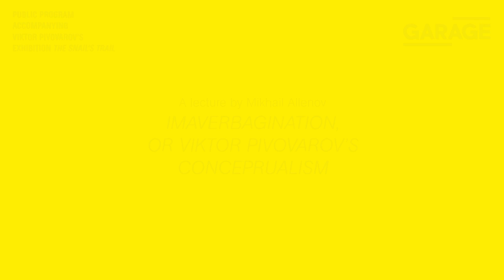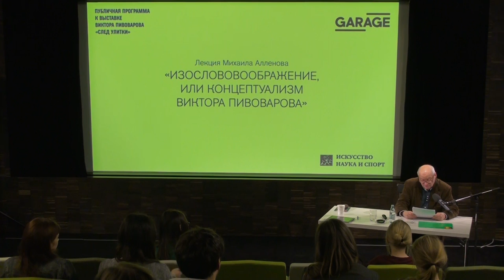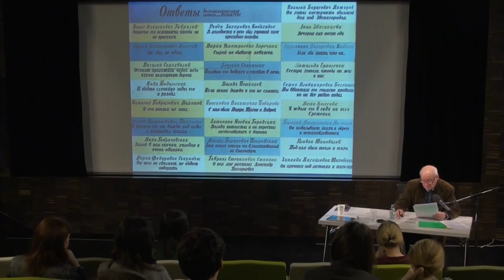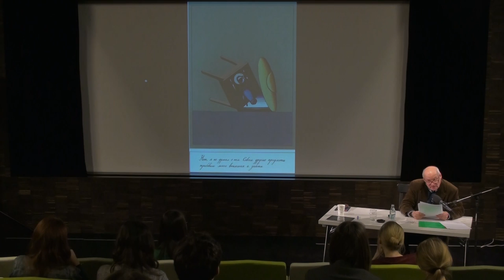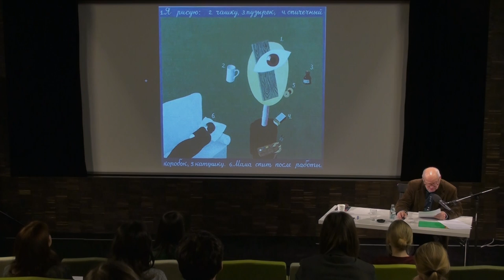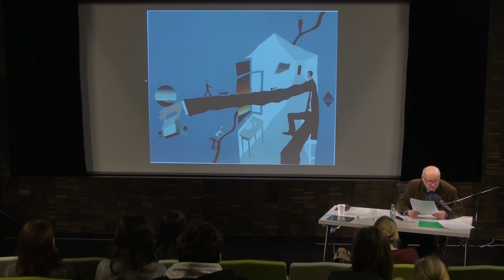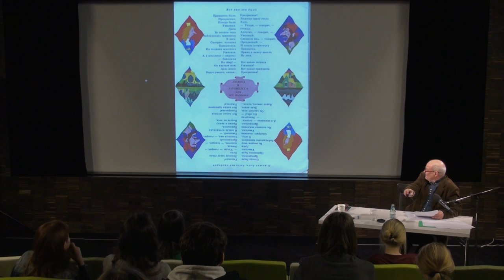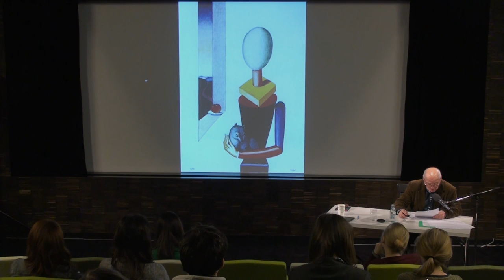Mikhail Allenov at Garage. Imaverbagination, or Viktor Pivovarov's conceptualism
Public program accompanying Victor Pivovarov's exhibition The Snail's Trail.
A lecture by Mikhail Allenov. Imaverbagination, or Viktor Pivovarov's conceptualism.

In conceptual art, and specifically in the practice of Moscow Conceptualist Viktor Pivovarov, what is most important: image or word? Art historian Mikhail Allenov discussed this question in his lecture at Garage.

Birds flew down to peck at the grapes painted by ancient Greek artist Zeuxis, but human behavior is determined by our skill, ability, or talent to distinguish things from their images. Representation is image conceived in some invisible virtual space, yet manifested in reality. A word inscribed into a painting complicates it, making it look like a board, a poster, a thing, objectifying the field of pictorial convention.

In conceptualist practice, the aesthetic and plastic qualities of a board come together for the representational revelation of a canvas, liberated from the inertia of traditional painting. A board is a type of “open form,” i.e. an image open to word, and a word open to image, where both act as companions, as it were. But still, there is a question: which one is the cause, and which is the effect? Is it a board that primarily represents specific figurative compositions—or, rather, a board that carries verbal messages of text?

Mikhail Allenov is Doctor of Philosophy, professor, and researcher in the history department of Moscow State University, and an expert in the history of Russian art. His scientific interests include Russian art of the 19th and early 20th centuries, and are reflected in his 12 monographs on the practices of Alexander Ivanov, Konstantin Bryullov, Mikhail Vrubel, Pavel Fedotov, and Vassily Surikov, among others, as well as general surveys of the history of Russian art. He has published a total of 61 scientific papers. A participant of many local and international conferences, his works have been translated and published in French, Italian, German, and other languages. Mikhail Allenov has contributed to a number of exhibitions, including Moscow: Treasures and Traditions (Seattle and Washington, D.C., 1990) and Michail Wrubel, der russische Symbolist (Duesseldorf, 1997).